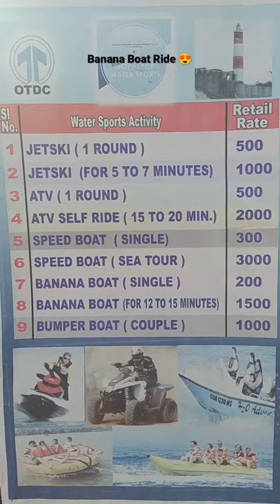Banana⛵ Boat Ride | Adventure Water Sports | Banana Speedboat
Banana Boat Ride | Banana Boat | Banana Boat Ride Funny | Banana Speedboat | Boat | Adventure Water Sports | Adventure Water Rides